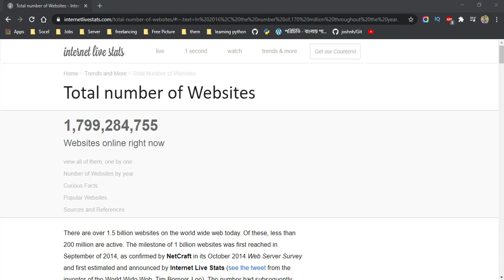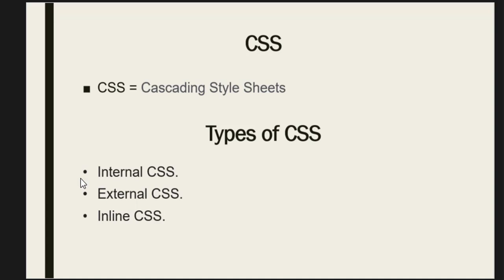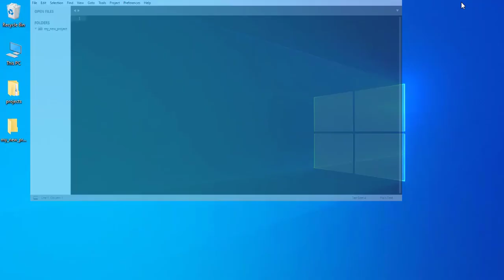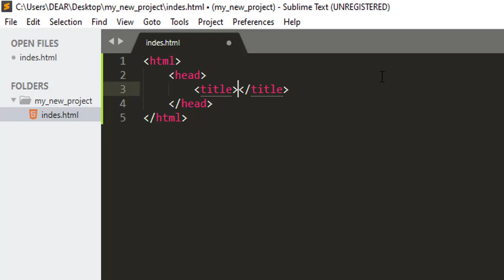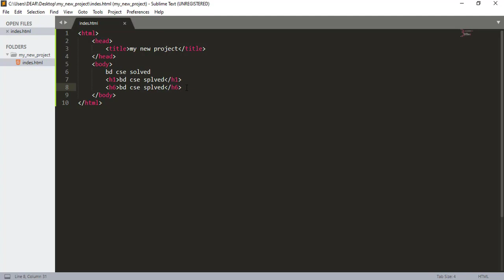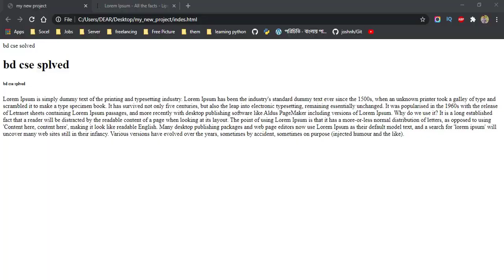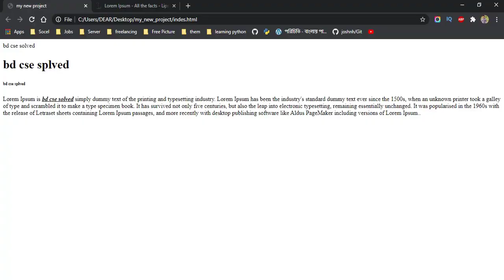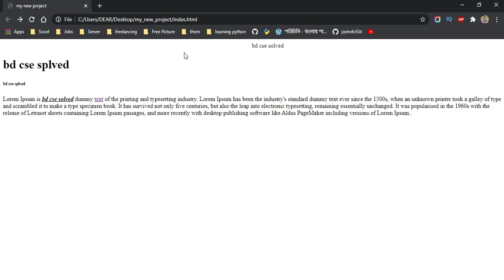web design for beginners || bangla tutorial 2020 || Part 01 || Basic HTML Tag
web design for beginners || bangla tutorial 2020 || Part 01

Every day someone in the world is creating a new website and using it.
We can use the website in every sector. If you want to be a skilled web designer.
Then these videos are for you.

Follow the links below to stay with us
Friends if u like this video?

follow fb page official:
https://